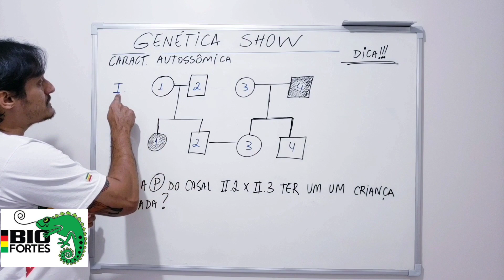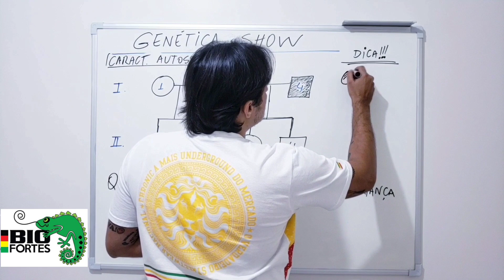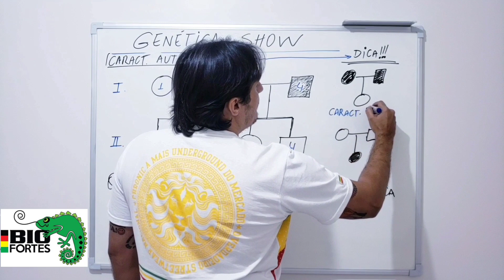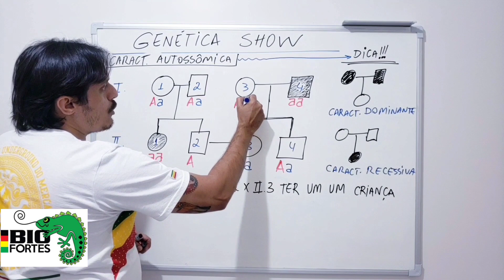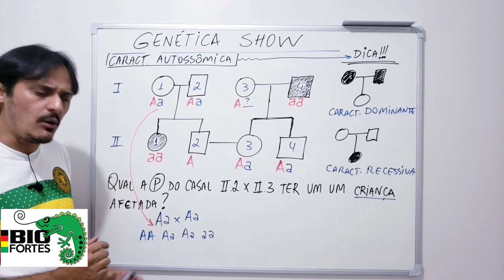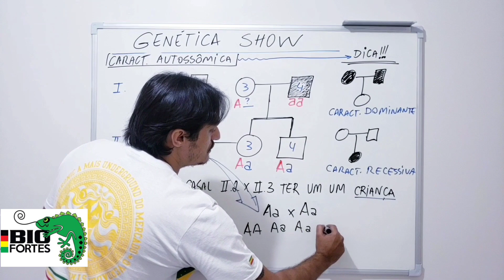HEREDOGRAMAS - GENÉTICA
Aprenda a fazer questões de Genética com Heredogramas.
CANAL BIOFORTES